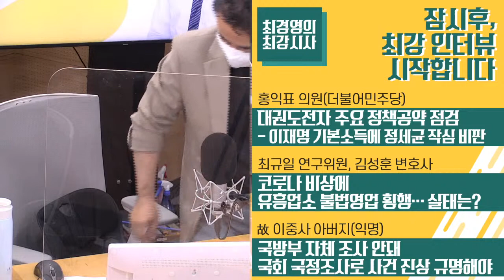6/29 (화) 풀영상｜[기획재정부] 2021 하반기 경제정책방향, 핵심 기조와 방향은?｜[홍익표] 대권도전자 주요 정책공약 점검｜[최경영의 최강시사]｜KBS 210629 방송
(1부)
[뉴스 언박싱]
ㆍ청와대 인사수석 책임론
ㆍ최재형 감사원장 사퇴
ㆍ민주당 대선 경선 레이스 점화
ㆍ월성1호기 수사 관련, 백운규 기소 유력
ㆍ공군 중사 유족, 국정조사 강력요청
- 민동기 기자 + 김민하 시사평론가

[최강 인터뷰 1]
2021 하반기 경제정책방향, 핵심 기조와 방향은?
ㆍ2.6% 높아지는 인플레 압력, 정부 대책은?
ㆍ재난지원금 지급범위 및 추경 규모는?
- 한훈 차관보(기획재정부)

(2부)
[여의도 정책맨]
대권도전자 주요 정책공약 점검
ㆍ이재명 기본소득에 정세균 작심 비판
ㆍ박용진 법인세, 소득세 감세공약에 이준석 맞장구
- 홍익표 의원(더불어민주당)

[김수민의 눈]
본격화된 민주당 경선레이스 관전 포인트

(3부)
[진실탐사 K]
코로나 비상에 유흥업소 불법영업 횡행…실태는?
- 최규일 연구위원(한국범죄학연구소) + 김성훈 변호사

[최강 인터뷰 2]
국방부 자체 조사 안돼 국회 국정조사로 사건 진상 규명해야
- 故 이중사 아버지